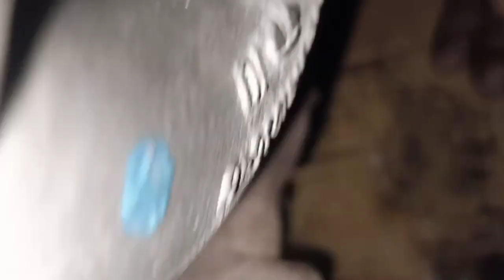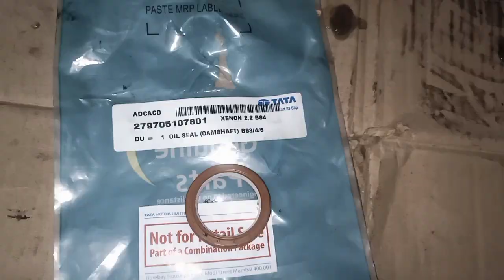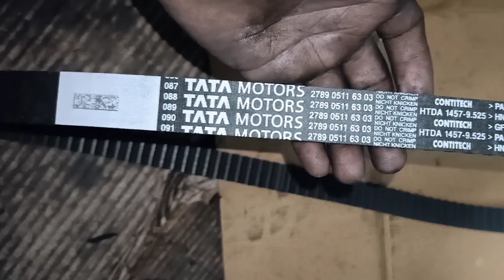Tata yoddha bs6 2.2 engine assemble complete#automobile#YouTube video#viral video